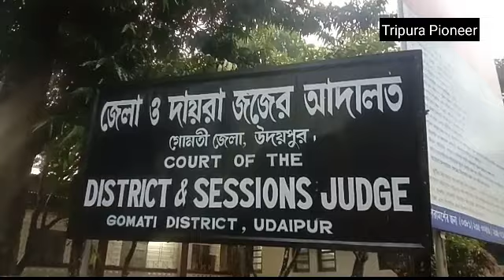মুসলিম হয়েও হিন্দু পরিচয় দিয়ে নাবালিকাকে ধর্ষণ, চাঞ্চল্য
কাকড়াবন সংবাদ